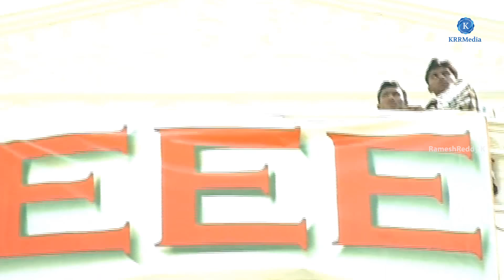EEE block overview | SSN engineering college | RameshReddy K | KRRMedia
RameshReddy K | KRRMedia

“life is too short to worry about stupid things. Have fun. fall in love. regret nothing and don't let people bring you down.”
For Latest Updates follow,  RameshReddy K | KRRMedia